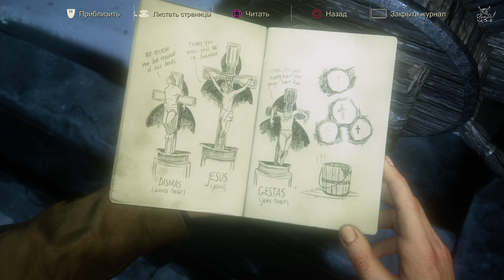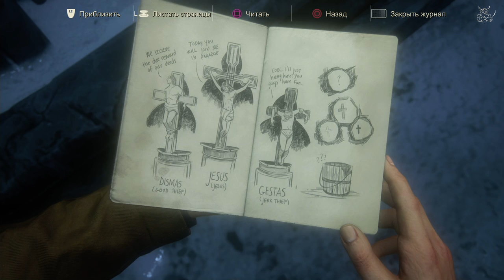Uncharted 4 - [#5] Генри Эвери, каменщик от бога.